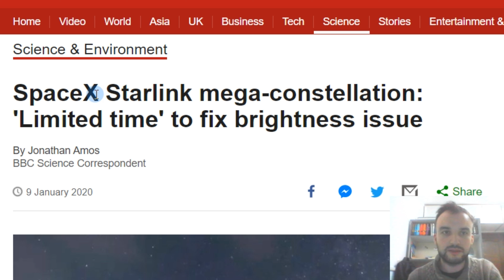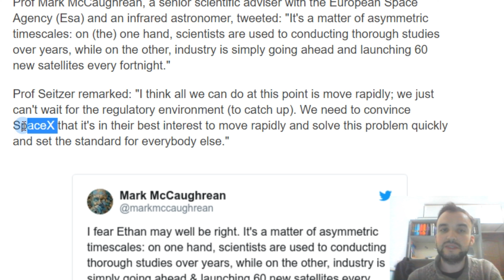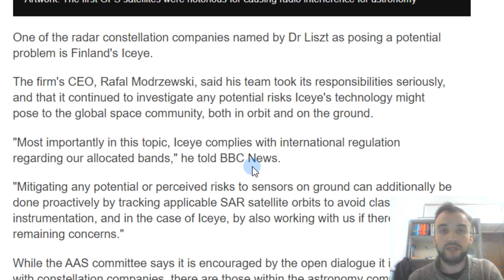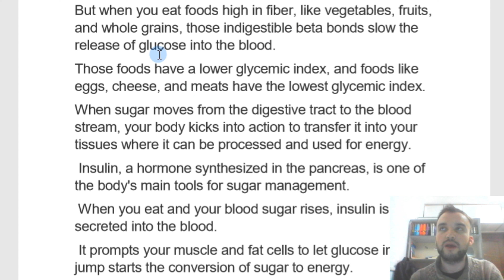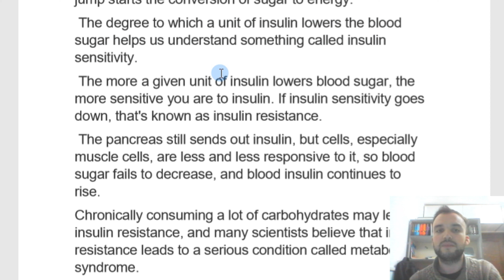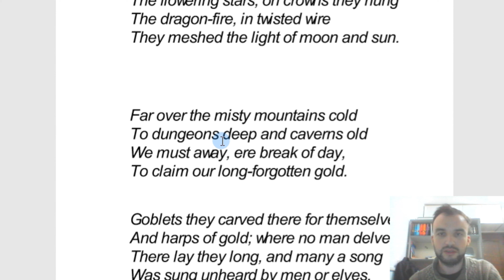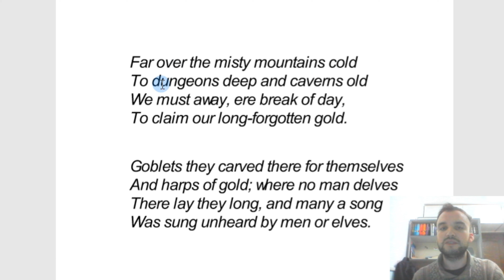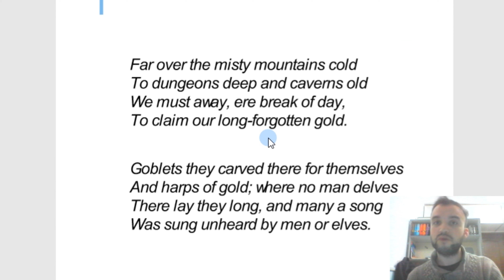Bugün Neler Öğrendim - 16 Ocak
Merhaba arkadaşlar, bu seride sizlere gün sonunda neler öğrendiğimi anlatacağım umarım beğenirsiniz ve sizi de bu çalışmalarım motive eder.